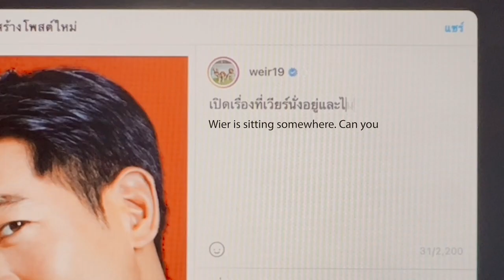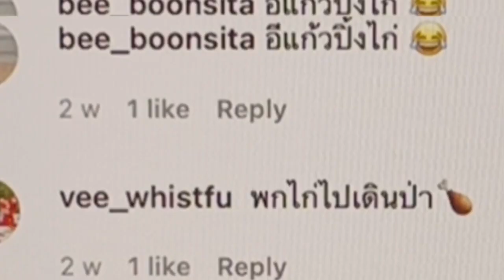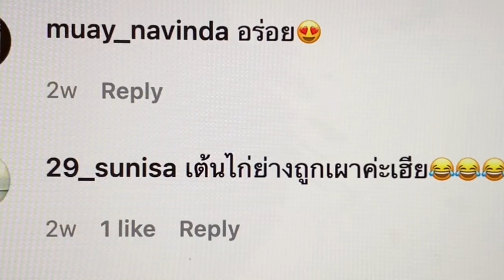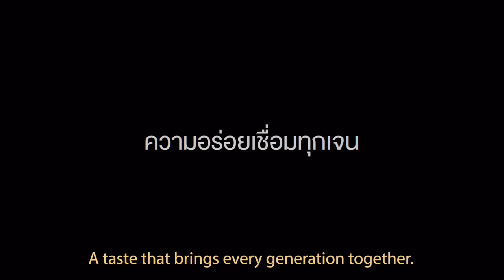Five Star THE MOVIES THAT MADE FROM US Film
Gold at The Caples Awards for BBDO Bangkok and CPF Restaurants. Hilarious.